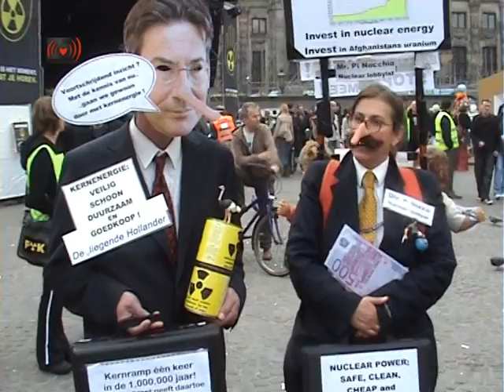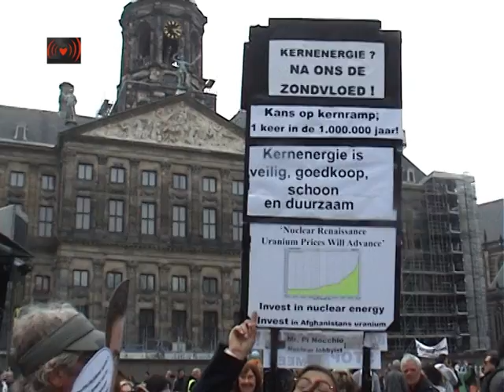Zakenmannen Over Kernenergie